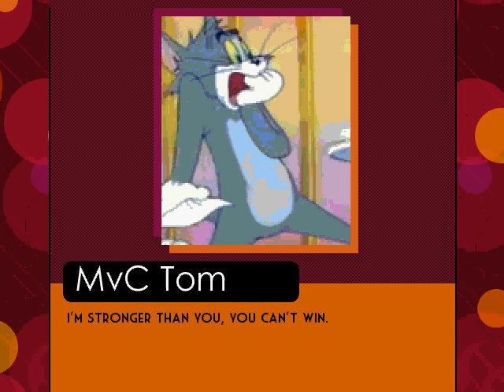MUGEN Fight: MvC Tom and Microsoft Sam vs. Cursor and Jenny XJ9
Battle #20: MvC Tom and Microsoft Sam vs. Cursor and Jenny XJ9